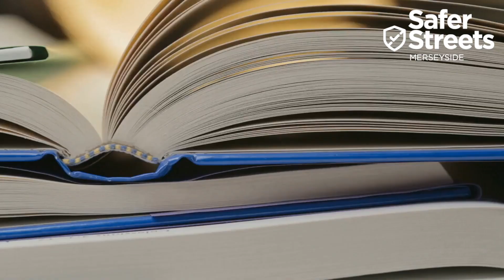What are we doing through our Safer Streets Merseyside campaign?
Safer Streets Merseyside aims to address sexual offences and unwanted sexual behaviour across transport routes within Merseyside and Liverpool City Centre. It aims to provide reassurance to women and girls, and increase feelings and perceptions of public safety on public transport.